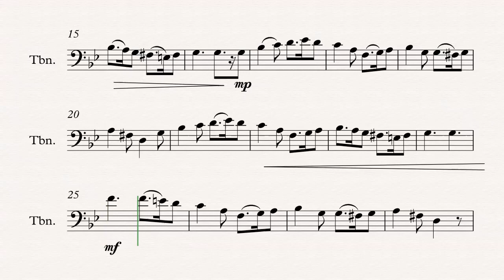Trombone - Greensleeves - Christmas Carol - Sheet Music, Chords, & Vocals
Trombone sheet music, chords, and vocals of Greensleeves - Christmas Carol

Learn to play Greensleeves and play along!